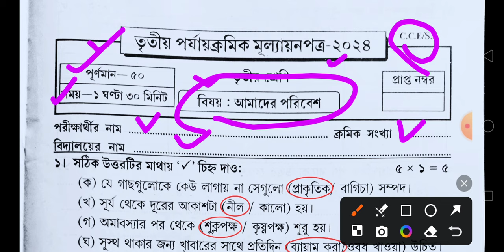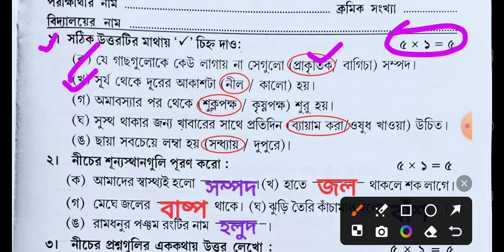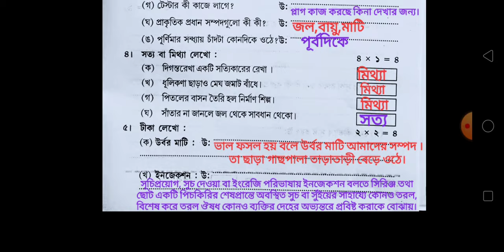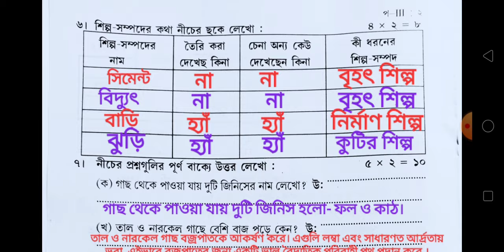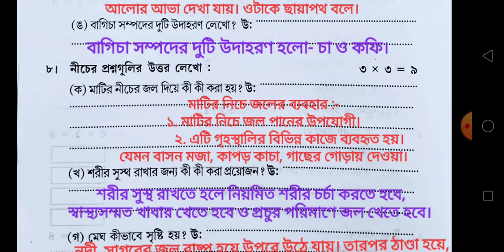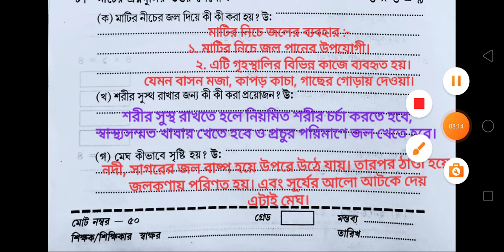class 3/poribesh/class 3 3rd unit test question paper 2024/3rd unit test/class 3 third unit/class pp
class pp
class 3
math
class 3 3rd unit test question paper 2024
gonit
3rd unit test
3rd unit test 2024
class 5
class 1
class 3 3rd unit test english question 2024
class 6
question paper
class 3 english 3rd unit test syllabus 2024
class 3 english 3rd unit suggestion 2024
class 3 3rd summative exam english question paper 2024
class 3 third unit suggestion english 2024
class 3 3rd unit test english question answer 2024
class 3 3rd unit test english suggestion 2024
class 5 bengali final exam 2024
3rd summative
class 3 gonit 3rd unit test 2024
3rd unit test class 3
class 3 math third unit test syllabus 2024
class 3 third unit test math 2024
suggestion
class 3 third unit test 2024
mathemtics
class 5 bangla 3rd unit test question answer 2024
b sir class
class 3 3rd unit test 2024 poribesh
class 3 poribesh third unit test 2024
class 3 poribesh 3rd unit test question paper 2024
class 3 amader poribesh 3rd unit test
class iii poribesh 3rd unit test
class iii poribesh
class 3 english 3rd summative exam question paper 2024
class iii science
class 3 3rd unit test poribesh suggestion
sahaj lesson
class 5 poribesh 3rd unit test question paper 2024
class 5 poribesh 3rd unit test suggestion 2024
anko
class 3 english final question paper 2024
class 3 final exam question 2024
class 3 bengali 3rd unit test question answer 2024
class 3 final exam 2024 bengali
class 3 third summative exam english question paper 2024
class 3 3rd unit test bengali question paper 2024
class 3 final question paper 2024
class 3 third unit test question all subjects
third unit test exam 2024 class 3 paribesh
class 3 third unit test question paper poribesh 2024
3rd unit test 2024 all subjects class 3
class 3 third unit test paribesh question paper with answer 2024
class 1 3rd summative exam question paper 2024
class 4 3rd unit test english question 2024
class 4
class 4 third unit test english
তৃতীয় শ্রেণীর পরিবেশ প্রশ্নপত্র ও উত্তর 2024
class iii bangla
class 3 math 3rd unit test suggestion 2024
class iii bengali
class 3 bengali
class 3 third unit test bengali
class 3 bengali 3rd unit test 2024 syllabus
class 3 3rd unit test 2024 bengali
class 3 bengali 3rd unit test 2024 question paper